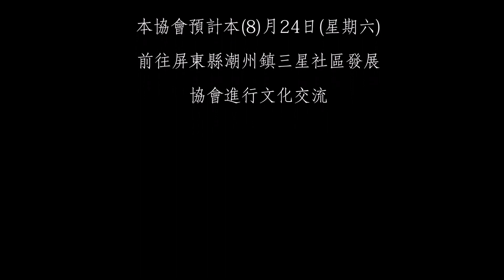【竹鹿樂團】彩排在台灣南投竹山